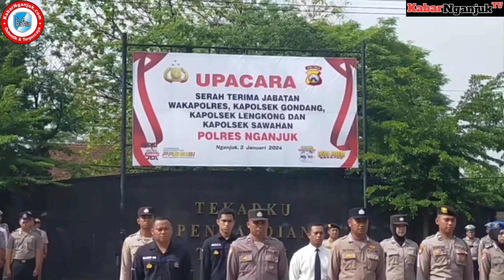POLRES NGANJUK GELAR KENAIKAN PANGKAT PERSONEL, SERTIJAB & PENYERAHAN PENGHARGAAN ANGGOTA BERPESTASI